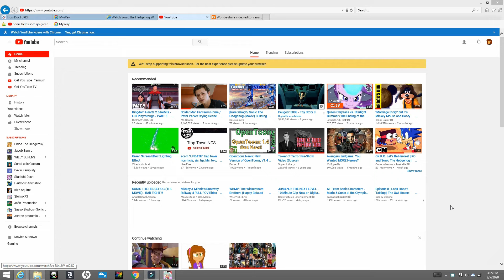I'm I on the old Version of Google Photo?